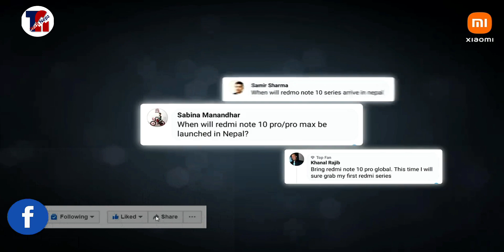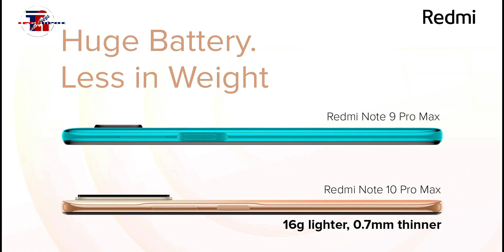Redmi Note 10 Pro Max Price in Nepal | Price of Redmi Note 10 Pro Max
Redmi Note 10 Pro Price in Nepal | Price of Redmi Note 10 Pro in Nepal | The wait is finally over! Redmi Note 10 Pro with an amazing 108MP camera is finally launching in Nepal.  Mark the date - 14th May 12 noon!